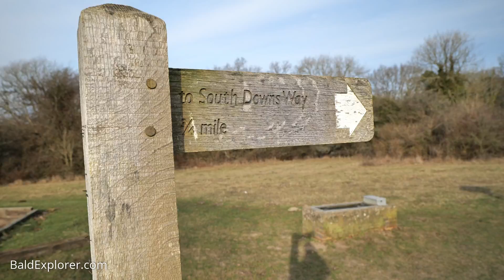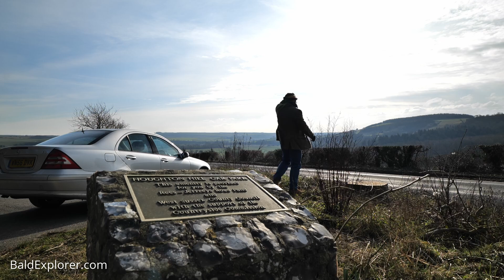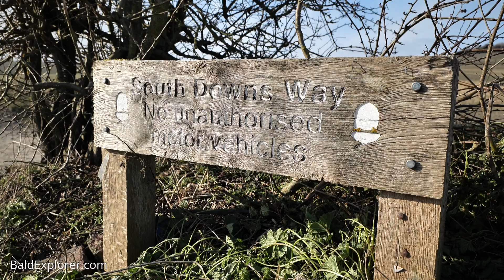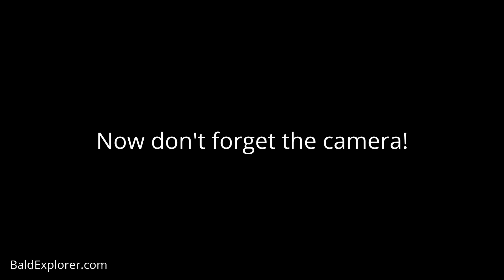A Gentle Stroll In The Sussex Landscape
Something a different for my video today. A meander through the beautiful countryside around Bury hill and Houghton, close to Arundel.